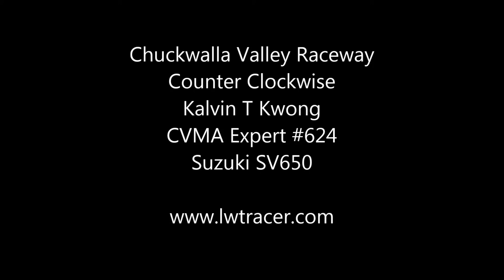LWTRacer.com | 1 Lap with Kalvin Kwong Around Chuckwalla Counter Clockwise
Take a lap around Chuckwalla Valley Raceway CCW during a CVMA race.  On board with Kalvin Kwong as he chases down Tommy Woodbury.